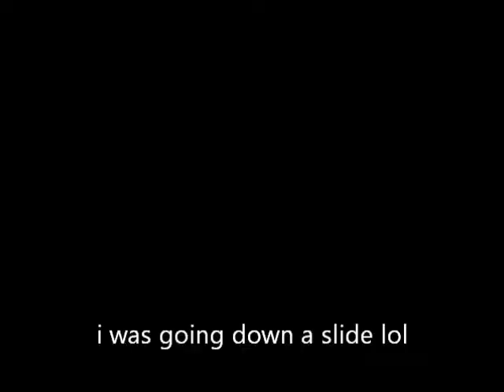IS THAT FUCKING SLENDERMAN?!!?!